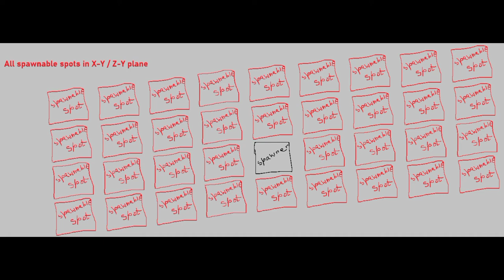MCBE- Blaze grinder (mechanics, tips and tricks)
This video would not be possible without creative peeps at NCS!

Chapters:
00:00 Introduction
00:37 Tips (step by step)
03:49 Explanation: Spawner's spawnable spots
03:59 All the items used in this build
05:25 Starting the build
06:00 First timelapse
08:28 Plan
08:59 Timelapse and a half
09:46 Explanation: Funnel design
10:22 Explanation: Spawner's mechanics
12:00 Explanation: Grinder
12:21 Explanation: Funnel pistons layout
12:54 Explanation: Trident killer
13:37 Explanation: The point where they meet
14:29 Explanation: Why to use opaque blocks in kill chamber
15:00 Timelapse (long one promise)